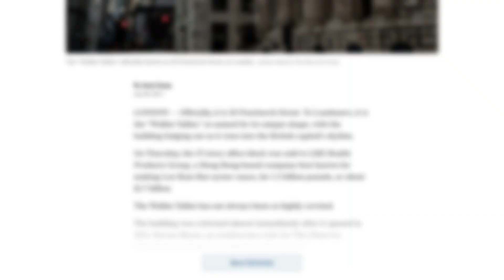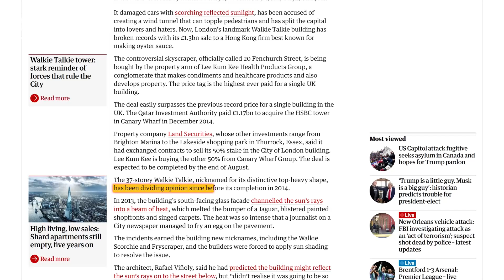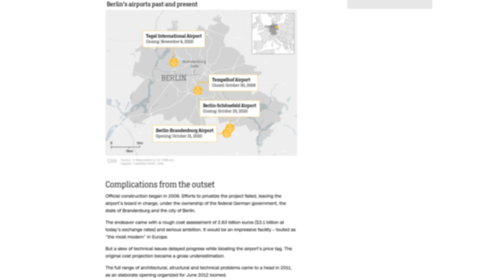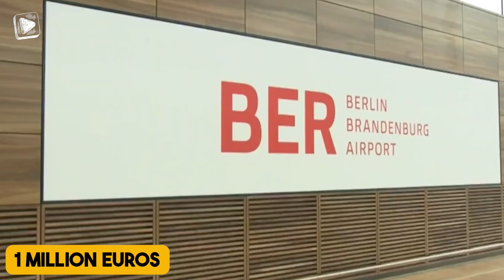5 Architectural Disasters That Shook the World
From a London skyscraper that melted cars to an airport plagued by endless delays, this video explores five architectural disasters that pushed the boundaries of engineering to their limits. Witness the "Walkie-Talkie" building's solar glare, the Stuttgart 21 project's geological nightmares, the near-collapse of the Citygroup Center, the abandoned Jeddah Tower, and the bureaucratic nightmare of the Berlin Brandenburg Airport. These cautionary tales highlight the complexities of large-scale construction and the importance of meticulous planning and execution.